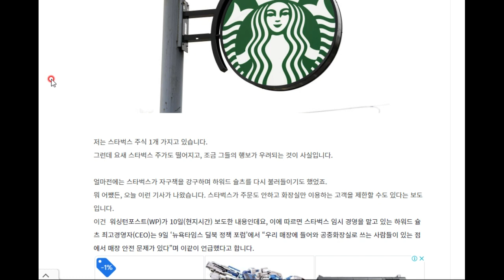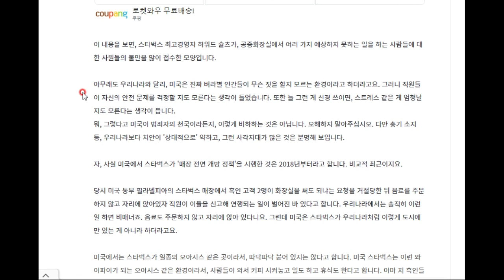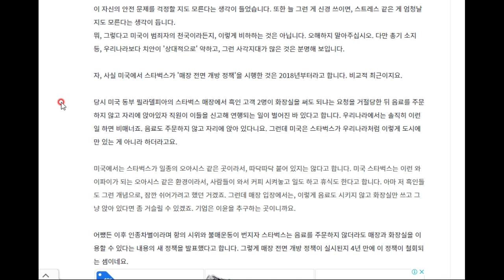미국 스벅에서는 화장실을 손님 이외에 개방하지 않는다?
사정을 한번 들어봅시다!